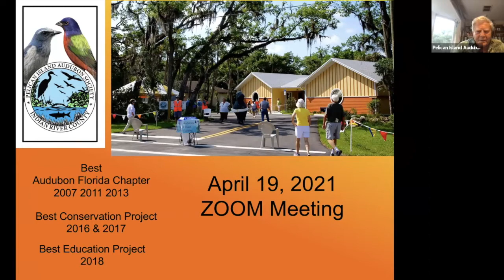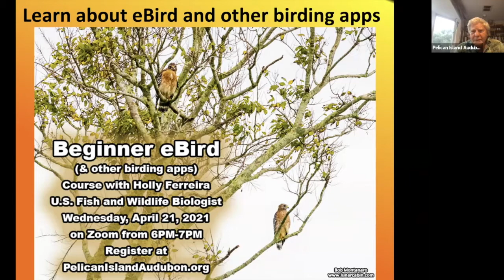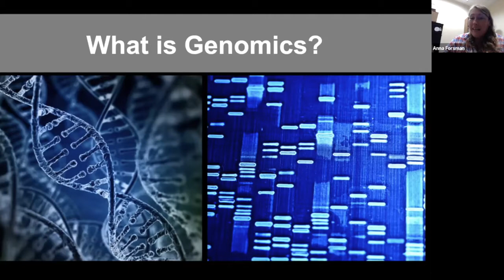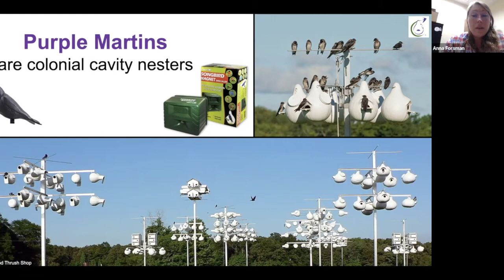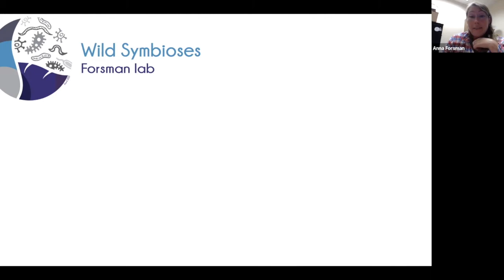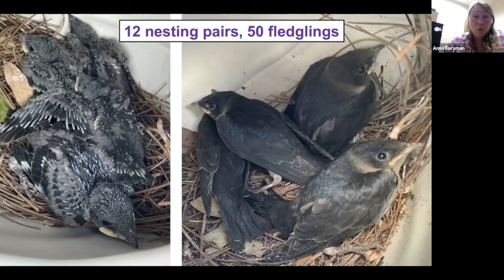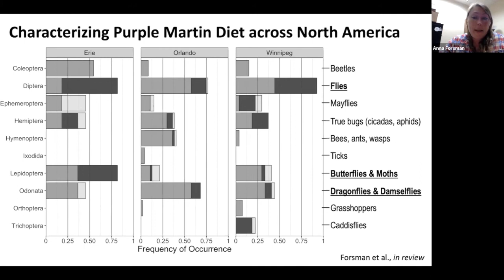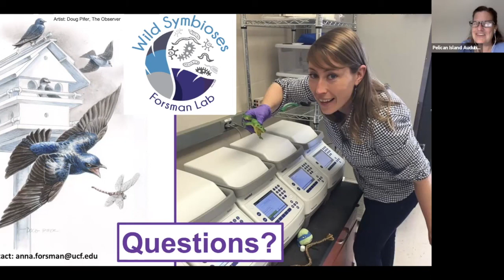It's Purple Martin Time with Dr Anna Forsman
Pelican Island Audubon Society hosted Dr. Anna Forsman presenting "It's Purple Martin Time" at the April 19, 2021 general meeting held via Zoom.

Dr. Forsman writes:

As a Floridian, it is likely that you have had the chance to enjoy the friendly chatterings of purple martins. Perhaps you may even be, or know someone who is, a purple martin landlord, providing safe and dependable housing for these swallows. Purple martins breed across much of the United States, including Florida, and then migrate southward to winter in South America. As of spring 2020, UCF has become a hotspot for seeing nesting purple martins in action! With the help of enthusiastic UCF students, Dr. Anna Forsman of UCF Biology, has established the UCF Purple Martin Project, which supplies over 140 nesting gourds for these fascinating birds. During this seminar, Dr. Forsman will talk about the history of the special relationship that purple martins have developed with humans in North America and how scientists and citizens continue to interact with these birds to promote their conservation and greater understanding of their biology and ecology. Dr. Forsman will also talk about how her lab is using genomic techniques (and bird poop) to figure out what types of insects the martins are eating and to characterize the microbial communities living in the guts of these swallows. Join us for Purple Martin Time!

Dr. Anna Forsman is a research scientist in the Department of Biology and the Genomics & Bioinformatics Cluster at UCF. Prior to joining UCF in 2016, Dr. Forsman completed her Ph.D. work in the Department of Ecology & Evolutionary Biology and the Lab or Ornithology at Cornell University. Dr. Forsman is broadly interested in the relationships between wild birds and the microorganisms that live in, on, and around them (ex. the gut microbiome). She is particularly interested in how bacterial communities in the environment interact with the avian immune system and how these interactions influence immune system development and function and overall bird health. At UCF, Dr. Forsman teaches courses in ornithology and genomics.